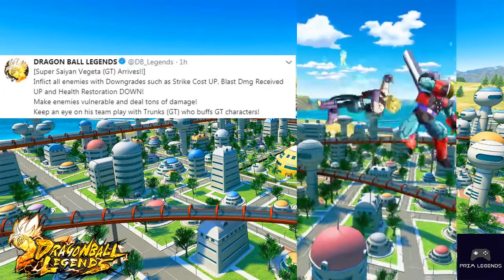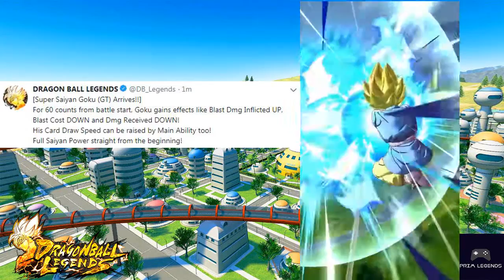GT GOKU, GT VEGETA, AND RILDO PREVIEW | Dragon Ball Legends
Official Dragon Ball Legends twitter just released a gameplay preview for upcoming units GT Goku, GT Vegeta, and Rildo